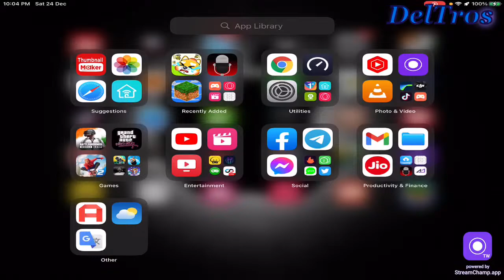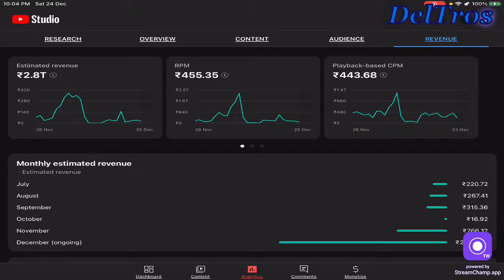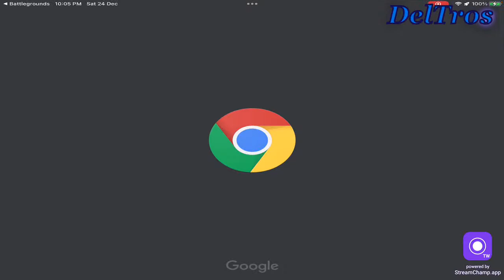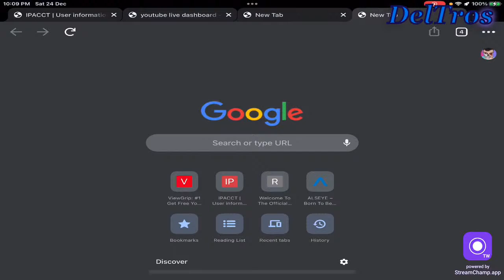Road to 1.4k SUBS 🇮🇳 PUBG mobile INDIA HERE LIVE! DelTros IS LIVE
Top donations:- Kamlesh Biswal : 1600 rs/ frag gamerz yt : 1160 rs /  Lithal bhaii: 500 rs / Saloni: 100rs  /6F NINGA : 60/ theraka: 70rs / BaTtle OP :-20 rs / hurricane: 20 rs / Kartik Biswas: 10 rs. really thx guise

this video is :- live stream of pubg

Processor (5600g)
RAM (Corsair 8GBx2)
Motherboard (b550)
SSD (500GB Kingston)
PSU (Corsair 550)
1tb Hdd
Cabinet- Ice 311mt :)
keybord- ( zebronics zeb transformer k4 ) -
-0

• new device :- iPad mini5

• Wifi :- Alliance
• Wifi installation charge :- 4599/- RS
• Wifi speed :- 60 MBPs
• Wifi monthly package :- 599/- RS

Pubg mobile
IGNORE #

you’re see the latest Apple mobile in India.

4G

5G

Best

Camera

Price List

Smartphones

Under ₹ 10,000

Under ₹ 15,000

Apple iPhone XS Max Price in India
Apple iPhone XS Max
Rs.69,586
Buy
Apple iPhone XS Price in India
Apple iPhone XS
Rs.62,998
Buy
Rs.22,998
Buy
Apple iPhone 8 Plus Price in India
Apple iPhone 8 Plus
Rs.29,999
Buy
Apple iPhone X Price in India
Apple iPhone X
Rs.64,789
Buy
Apple iPhone 7 Plus Price in India
Apple iPhone 7 Plus
Rs.26,999
Buy
Rs.13,999
Buy
Apple iPhone SE Price in India
Apple iPhone SE
Rs.16,999
Buy
Apple iPhone 6s Plus Price in India
Apple iPhone 6s Plus
Rs.14,299
Buy
Apple iPhone 6s Price in India
Apple iPhone 6s
Rs.9,989
Buy
Apple iPhone 6 Plus Price in India
Apple iPhone 6 Plus
Rs.23,999
Buy
Rs.9,099
Buy
Apple iPhone 5s Price in India
Apple iPhone 5s
Rs.4,999
Buy
Apple iPhone 5c Price in India
Apple iPhone 5c
Rs.8,499
Buy
Rs.4,399
Buy
Apple iPhone 4S Price in India
Apple iPhone 4S
Rs.7,999
Rs.13,999
Buy
Apple iPhone 3GS Price in India
Apple iPhone 3GS
Rs.12,950
Apple iPhone Price in India
Apple iPhone
Rs.10,850
Pubg m
RD DelTros

Ham har roj alag alag game khelte Hain..!!
Jesa ki :- pubg, or pubg , or pubg , or ha kabhi kabhi pubg bhi khelta h

bgmi live stream iPad mini 5 | 5 fingers claw + gyro

RD DelTros

BGMI ID :--

livestream live pubg mobile
ipad mini 5 pubg gameplay gaming review
solo conqueror
solo conqueror pubg mobile conqueror conqueror solo